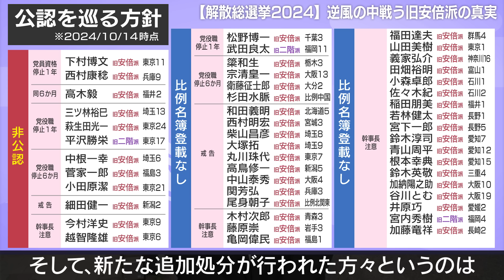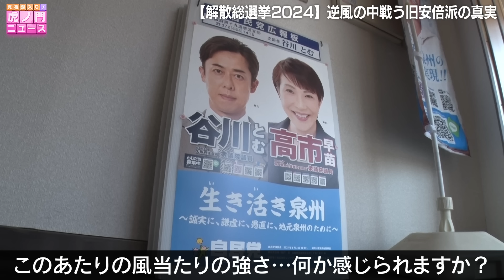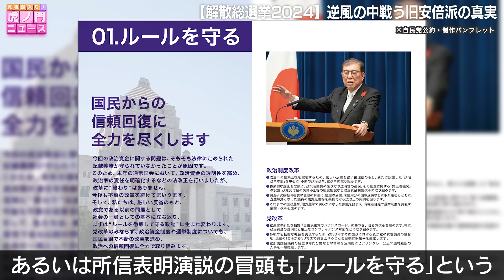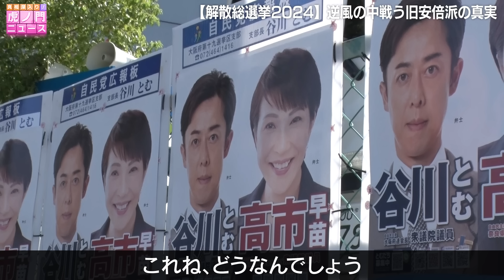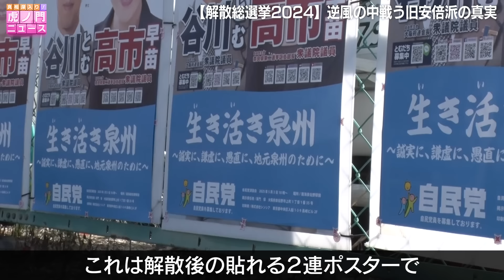【衆院選の現実】自民党総裁選で高市さんを支持した旧安倍派の衆院選が大変なことになっていることを須田慎一郎さんが取材してくれました（虎ノ門ニュース）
取材対象：谷川とむ（自民党 大阪19区 ※総裁選で高市早苗さんの推薦人）

【お知らせ】
 現在、他のチャンネルで虎ノ門ニュースの画像を使ったサムネや、虎ノ門ニュースと勘違いするような似たサムネ、また動画内で似た編集用画像や字幕を使っているとのご報告をいただきます。
「虎ノ門ニュースと関係があるのか？」という問合せがありますが、虎ノ門ニュースとは一切、関係ありません。
あまりにひどい模倣があるようでしたら、その動画へのフィードバックにてYoutube側へ報告のご協力をいただけると幸いです。

「真相深入り！虎ノ門ニュース」は
地上波では報じられない世の中の真相を皆様にお届けする番組です。

現在は毎週火曜・金曜の週２配信となっていますが、ゆくゆくはより多くの情報を皆様にお届けできるよう配信日を増やしていきたいと思っています。

配信回数を増やせるようにメンバーシップ限定配信もやっていますので、よろしくお願いいたします！

★メンバーシップ会員 大募集中！★
金額：①590円/月
　　　②990円/月
特典：・メンバー限定のライブ配信
　　　　　プラン①：金曜日
　　　　　プラン②：火曜日・金曜日
　　　・メンバー限定のアンケート
下記チャンネルページより加入できますので、
 @真相深入り! 虎ノ門ニュース

注）iPhoneやiPadなどのiOS版からは
　　メンバー登録が行えない、また手数料が別途発生し
　　価格が通常より高くなる可能性がございます。

　　その場合はPCからYouTubeの「真相深入り! 虎ノ門ニュース チャンネル」に
　　アクセスし「メンバーになる」ボタンをクリックしてください。
　　その後、画面の指示に沿ってお支払い情報を入力し完了となります。